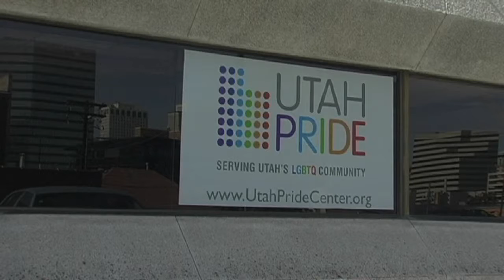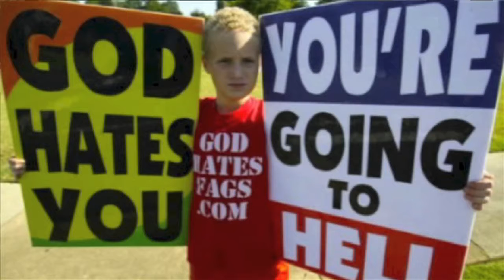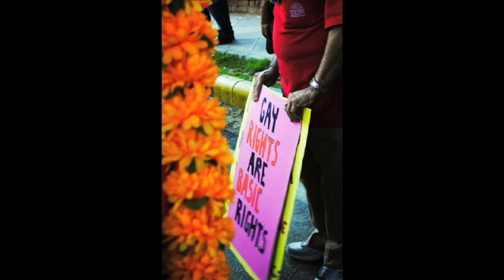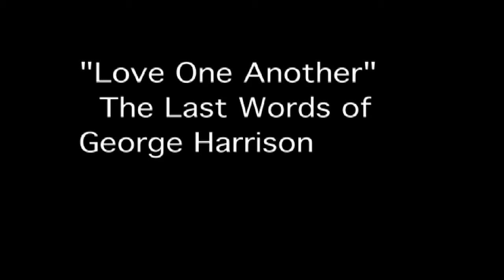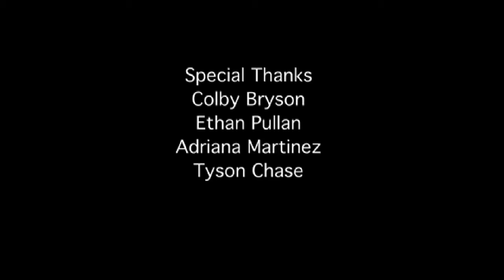Words Hurt - Reel Stories 2013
"Words Hurt" is a 2013 Reel Stories film, created as part of Spy Hop’s Reel Stories program by student Noah Griffith.

"Words Hurt" shares an individual's personal story about the use of derogatory words against the LGBTQ+ community.